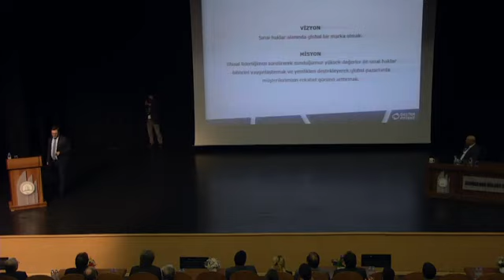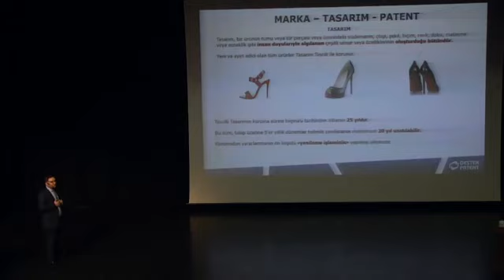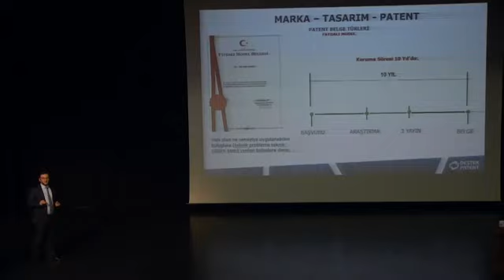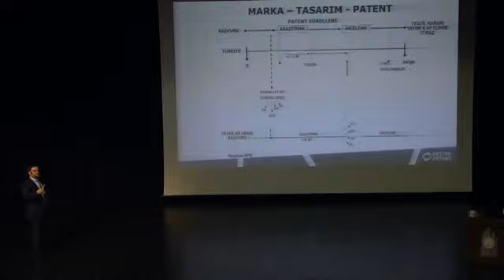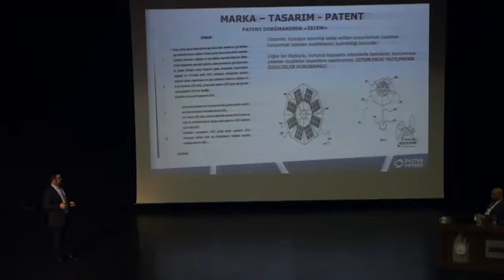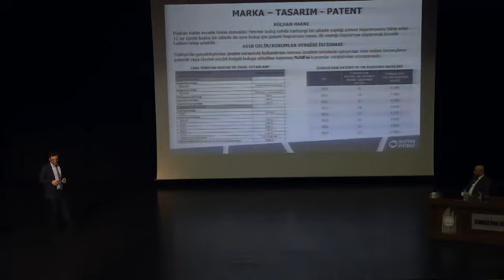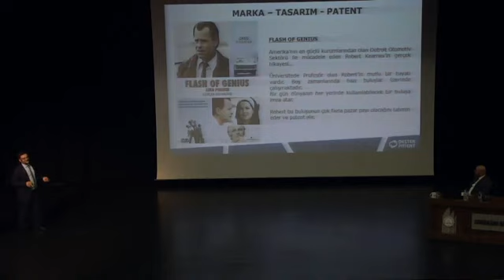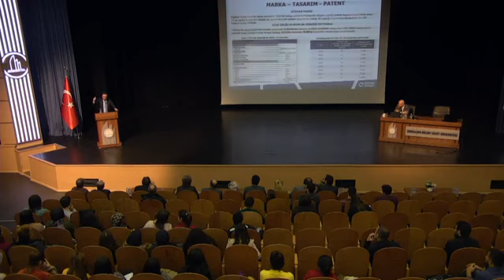27.11.2018 Fikri ve Sınai Mülkiyet Hakları Patent, Faydalı Model ve Marka